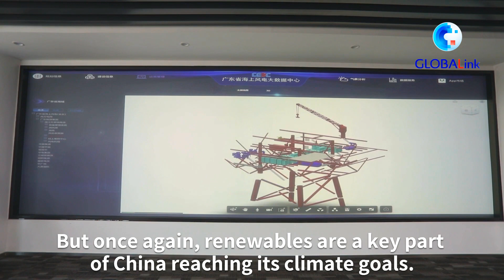GLOBALink | China plays critical role in global growth of renewables:IEA Executive Director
Demand for renewables is set to increase across all key sectors in 2021. China, which "accounts for about half of the increase in global renewable electricity generation," plays a critical role, said Fatih Birol, Executive Director of the International Energy Agency